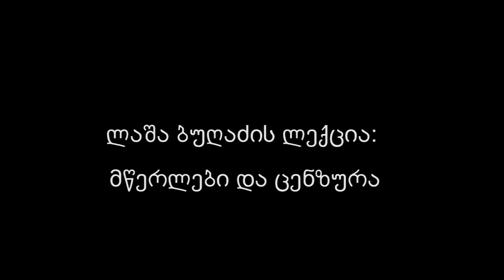ლაშა ბუღაძის ლექცია: მწერლები და ცენზურა